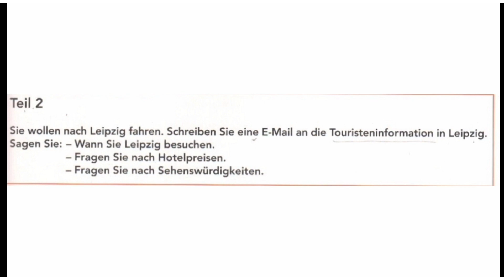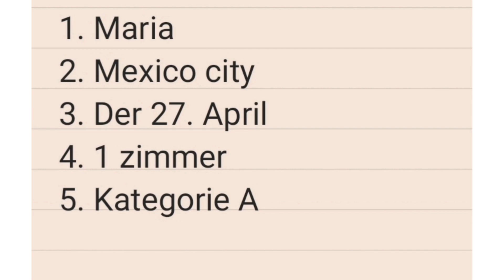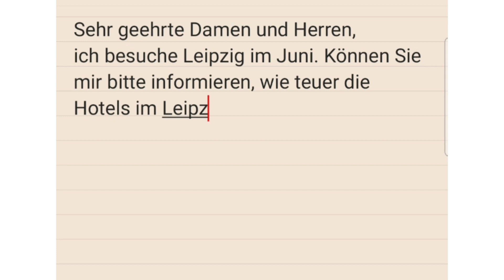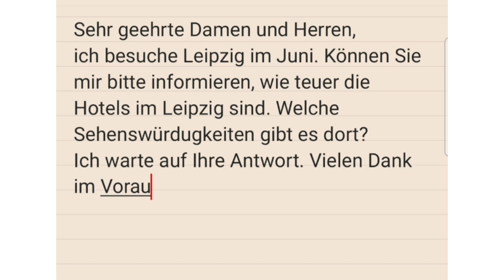#(55) Schreiben A1 || ModelTest ||Goethe Zertifikat A1 || Schreiben mit Lösungen | written exam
@hello german

Learn German in very easy way.

Goethe Exam
How to crack Schreiben Teil
How to crack Lesen Teil
German Exam A2 Preparation
German Exam Modeltest
Deutsch Exam A2
Practice Lesen A2
Brief schreiben
Letter writing
How to crack schreiben
SMS Writing in German
Schreiben A1
Goethe ExamA1
Goethe Zertifikat A1
Brief A1